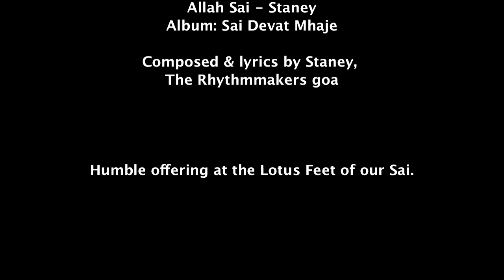Karmali Walk for Sai Values Rally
Apart of the 1st mahasamadhi of Sri sathya sai baba (24th april), Devotees of goa organized two rallies in north & south goa respectively. these are one of the videos.
enjoy! sairam.